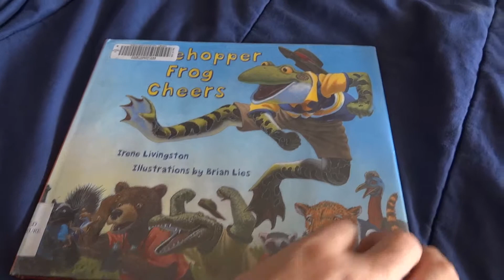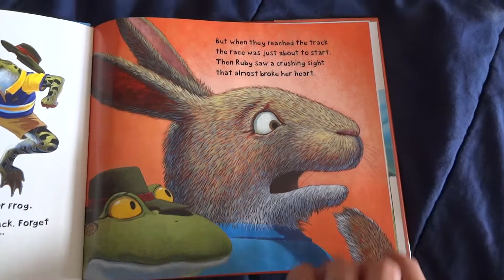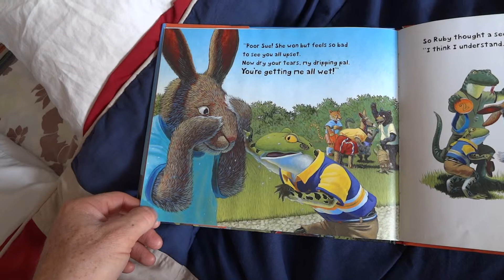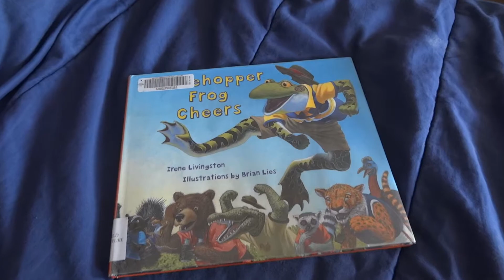31 "Finklehopper Frog Cheers" By Irene Livingstone